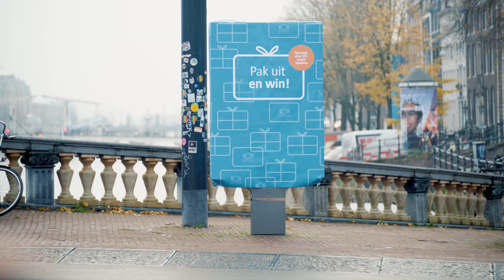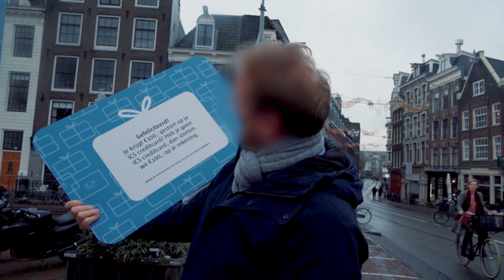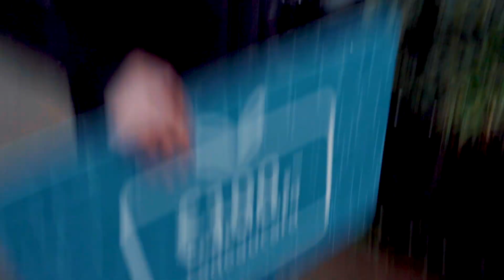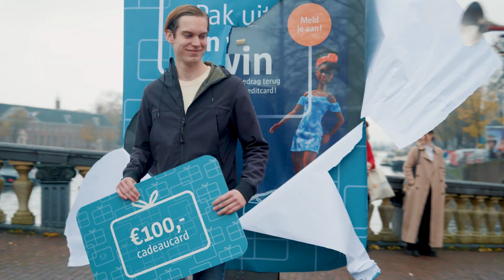Als je dit cadeau uitpakt krijg je €100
De decembermaand is al duur genoeg met alle feestdagen die eraan komen, dus leek het mij leuk om mensen blij te maken met een leuke verrassing. Moet je het alleen wel eerst even uitpakken. In samenwerking met ICS mocht ik op een feestelijke manier 7 mensen verrassen met € 100 als zij zo nieuwsgierig waren om het cadeau op straat uit te pakken en dit is hoe ze reageerde. Wat zou jij hebben gedaan?

Vind de mupi & win een cadeaucard van € 100.
In verschillende steden kun je een door ICS ingepakte mupi (reclamebord) tegenkomen. Pak jij 'm als eerste uit? Dan win je een cadeaucard ter waarde van € 100! Bekijk hoe het er in Amsterdam aan toeging! En wist je dat je nog de hele maand december je aankoopbedrag kunt terugwinnen als je met je ICS creditcard betaalt? Check de actievoorwaarden

Meer van dit soort video's zien, waarin ik andere mensen gelukkig maak?